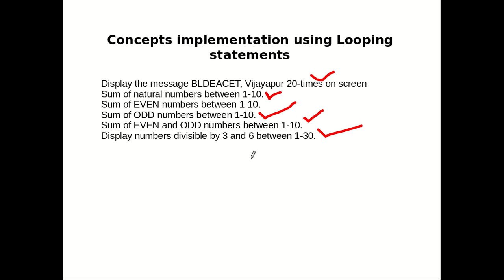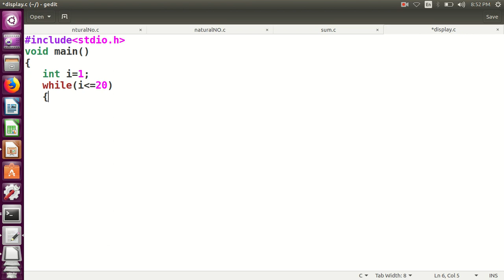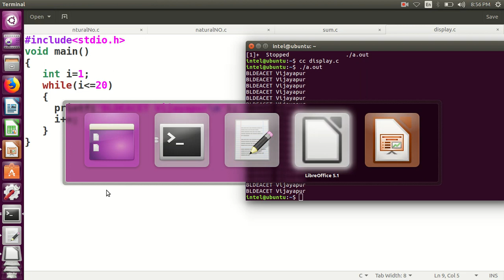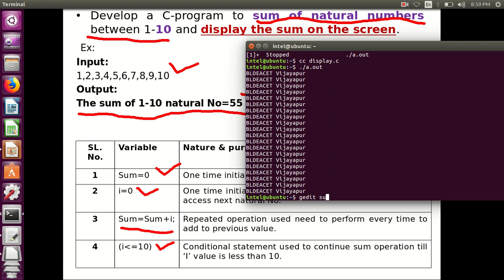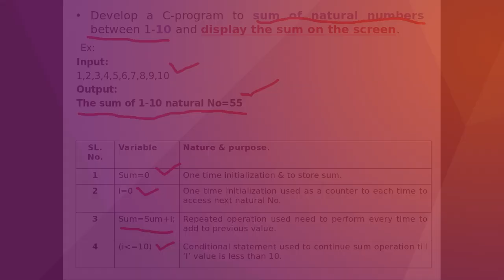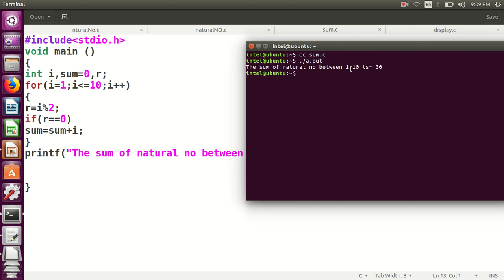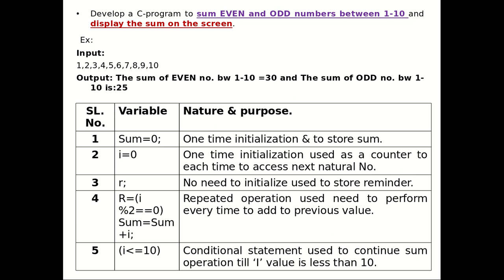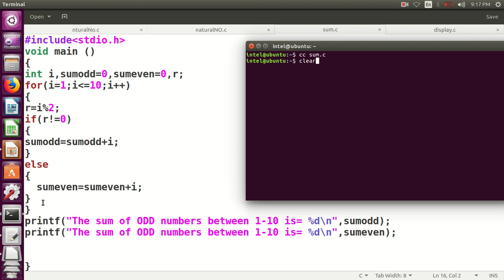Module 2_3:Concepts implementation using looping statements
In this video we have discussed sum of natural no., sum of odd,sum of even and sum of odd even numbers between 1-10 has been discussed